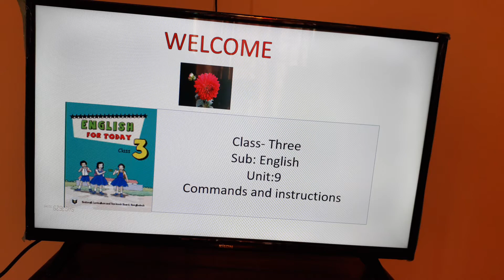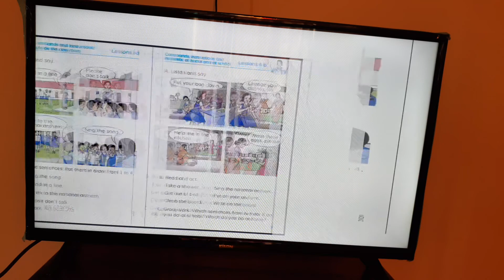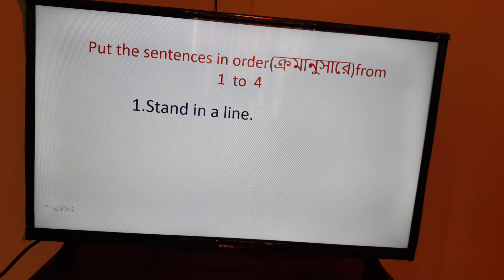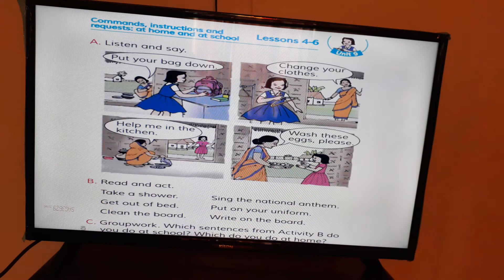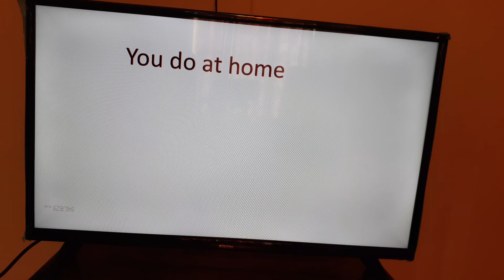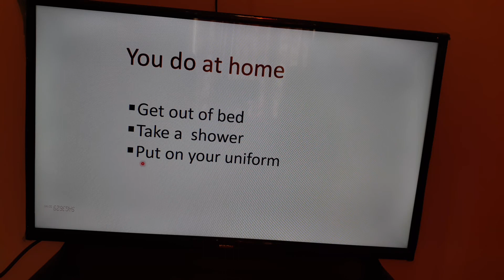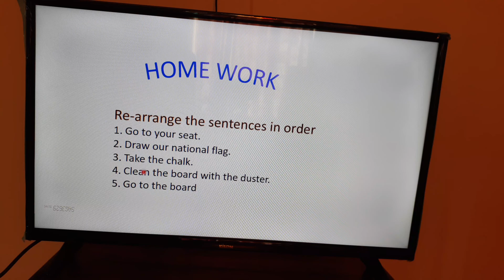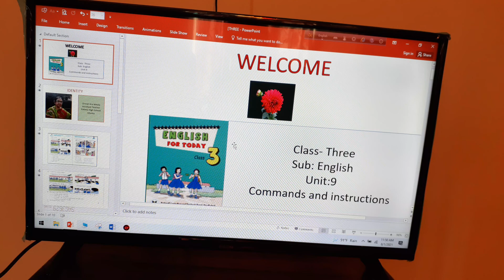Class: 3,Sub:English,(U:9,L: 1-6) Commands and lnstructions. Zinnat Ara Mitaly.